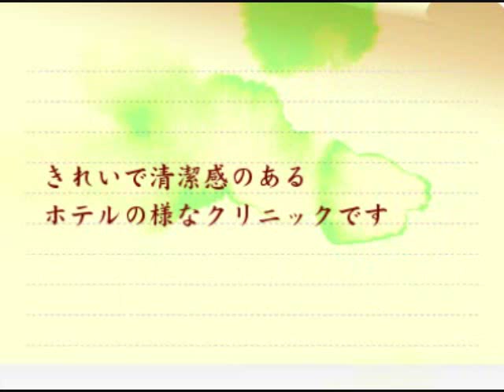健康向上｜オズデンタルクリニック口コミ評判インプラントホワイトニング